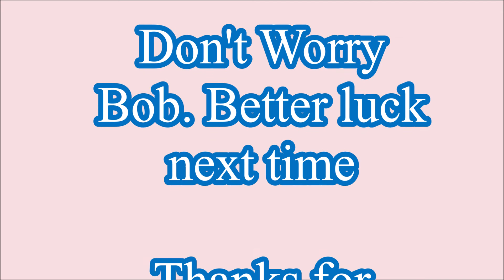Memories for 16th June 2021